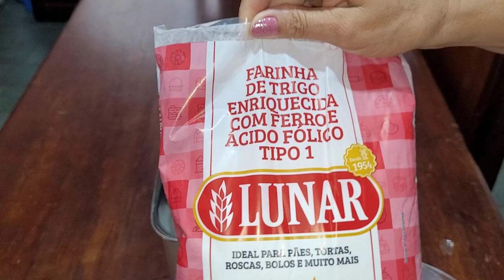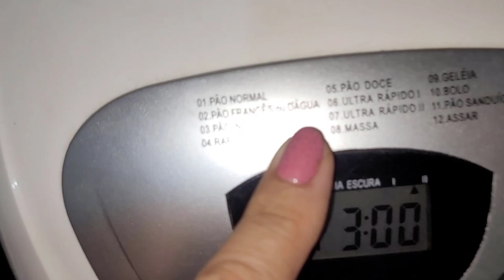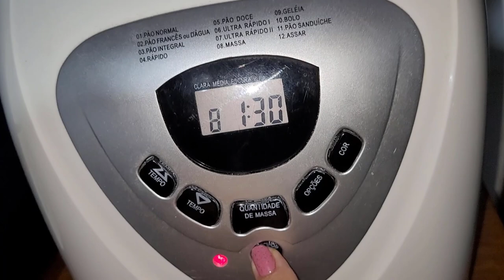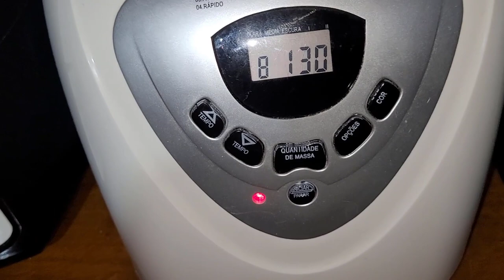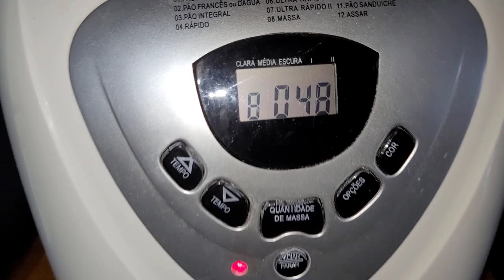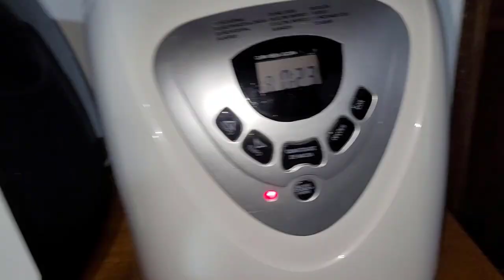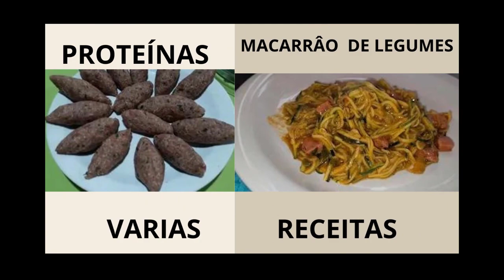COMO FAZER PÃO COCO RALADO - ( DA ATÉ PARA VENDER! )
PÃEZINHOS CASEIRO COM COCO RALADO - ( DA ATÉ PARA VENDER!  ) @CanalAprendiz
OI PESSOAL, ESSA RECEITA DE PÃEZINHOS DE COCO É UMA DELICIA .
FICA MUITO GOSTOSO E MAÇIO ELE É ÓTIMO PARA VENDER!
A MASSA É SUPER MAÇIA E FÁCIL DE FAZER.

INGREDIENTES:
2 XÍCARAS DE 240 ML DE ÁGUA
2 COLHERES DE CHÁ DE SAL
7 COLHERES DE SOPA DE ÓLEO
14 COLHERES DE SOPA DE AÇÚCAR
6  1/2 XÍCARAS DE FARINHA DE TRIGO  ( USEI O TRIGO LUNAR )
2 COLHERES DE SOPA DE FERMENTO BIOLÓGICO PARA PÃO

Título:  PÃEZINHOS CASEIRO COM COCO RALADO - ( DA ATÉ PARA VENDER!  @CanalAprendiz

Canal Aprendiz :)